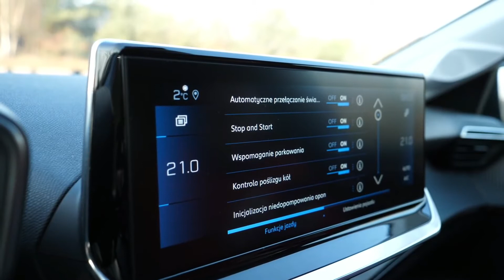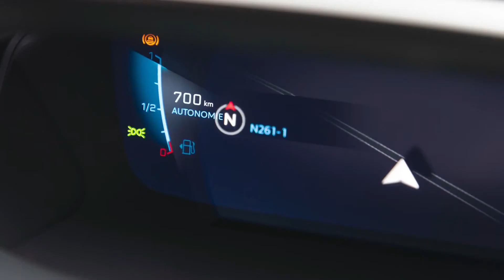PEUGEOT 208 2020 GT .بوجو 208 الجديدة سيارة السنة بامتياز